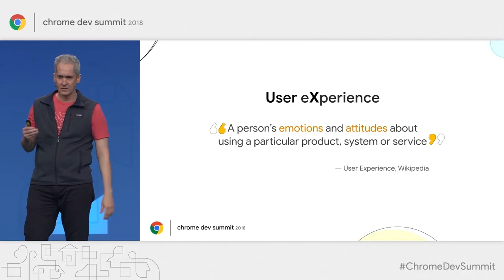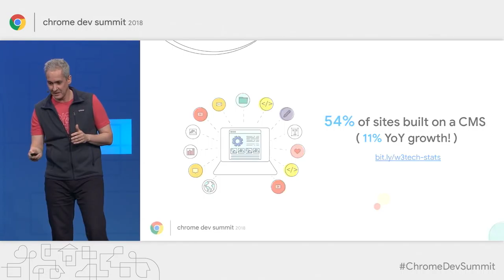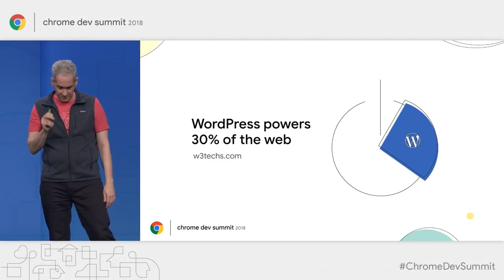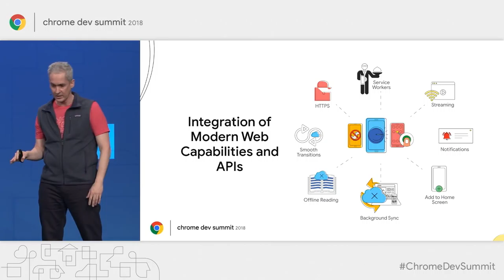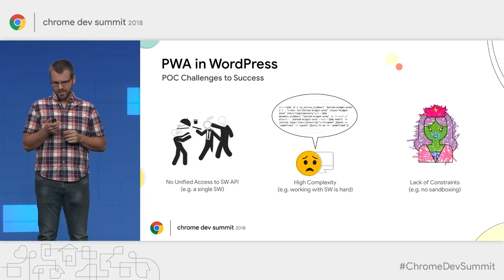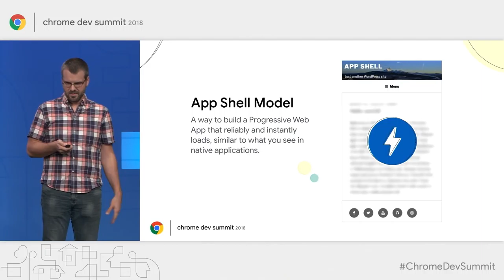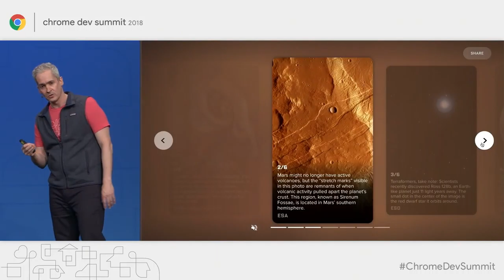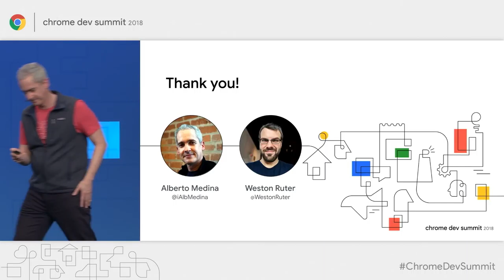Progressive Content Management Systems Chrome Dev Summit 2018